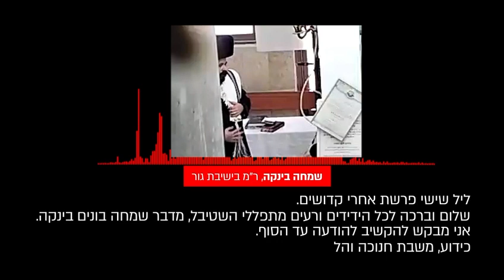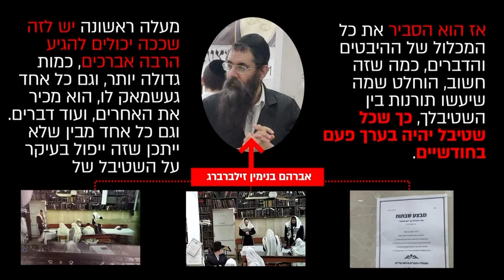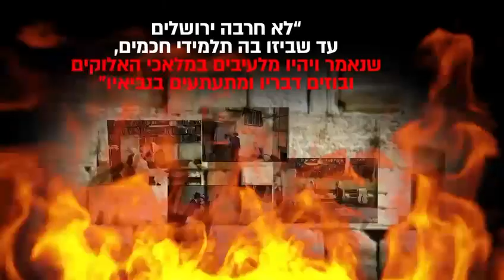צפו: כך האדמו"ר מגור ושליחו אברהם בנימין זילברברג שולחים אברכים חסידי גור להציק לגדול הדור הרב שפרן